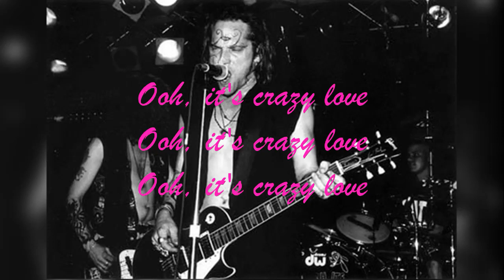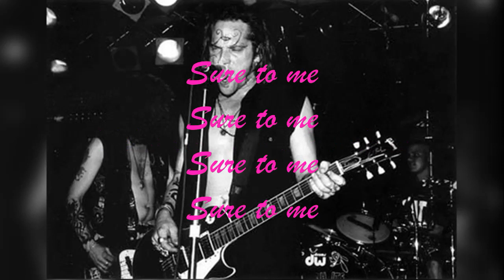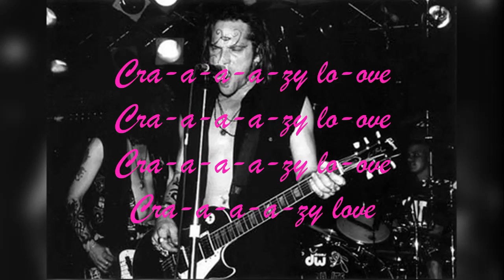Gruntruck - Crazy Love (lyrics)